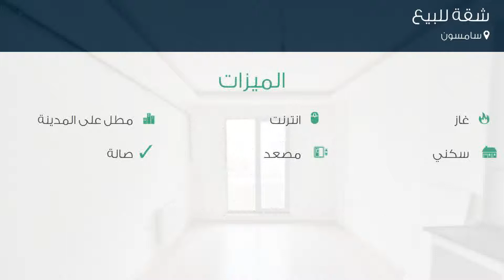شقة للبيع في سامسون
تفاصيل العرض:-

رقم: 3803374

ميزات:-

3 الغرف, 1 غرف أخرى, 2 عدد دورات المياه, 1 سعة مرآب السيارات, 5 عدد الأدوار, انترنت, غاز, مطل على المدينة, , سكني, مصعد, صالة